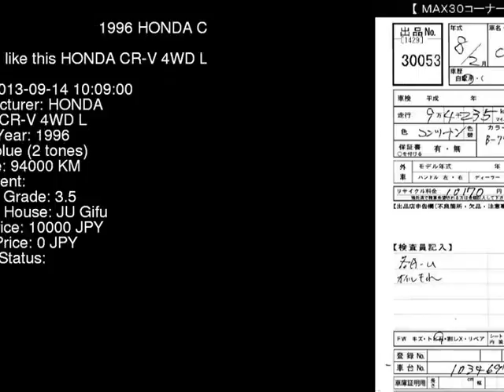1996 HONDA CR-V 4WD_L RD1